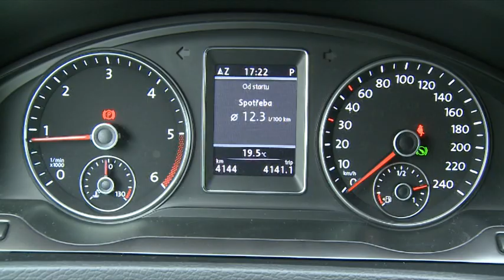FleetDerby - Volkswagen Multivan [FINALE]